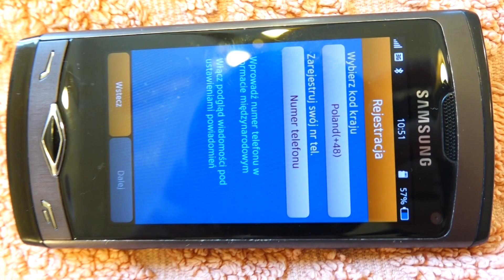dzwoń Sprzedam yorki Pieski Suczki yorkshire terrier Metryka FCI ZKwP mini i średnie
Urodził się ważąc 72 gramy ! ! ! tylko tyle. A w tej wadze mieści się ciało, krew, kości, układ trawienny, układ nerwowy, włosy. Tak, on miał włosy przy urodzeniu. Taka kruszynka i wszystko miała. A jaki jest ostry zawodnik. Sam ssie cyca. Znajduje drogę do cyca i zasysa. To cud. Już Leonardo da Vinci powiedział: "Nawet najmniejszy kot jest arcydziełem natury". Zapamiętajcie to ludzie. Natura jest potęgą. Tak precyzyjne układy, komórki i mikro stworzenia funkcjonują bezbłędnie, idealnie. Ten piesek jest dla Państwa. Czy ktoś chce go zarezerwować? Mamy legalną hodowlę. Piesek otrzyma Metrykę FCI ze ZKwP oraz Książeczkę Zdrowia i wyprawkę. Robimy wszystko dla swoich yorków, żeby wyrosły na zdrowych i kochanych. Mają u nas raj, niebo. Mają super jedzenie. Ciepłe, czyste spanie. Bieganie codziennie po ogrodzie- oczywiście po szczepieniach. Zapraszamy do nas lub możemy spotkać się w pół drogi lub u Państwa.